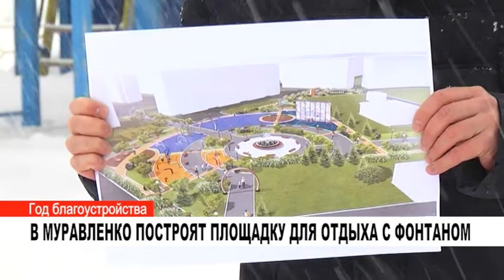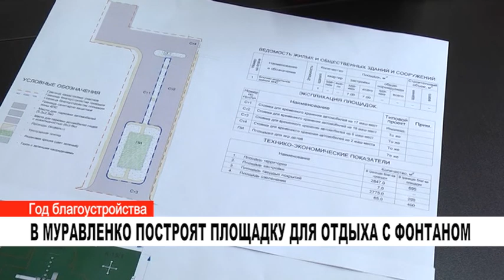В МУРАВЛЕНКО ПОСТРОЯТ ПЛОЩАДКУ ДЛЯ ОТДЫХА С ФОНТАНОМ